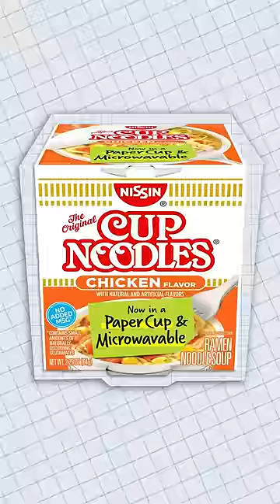THIS FOOD IS POISON?